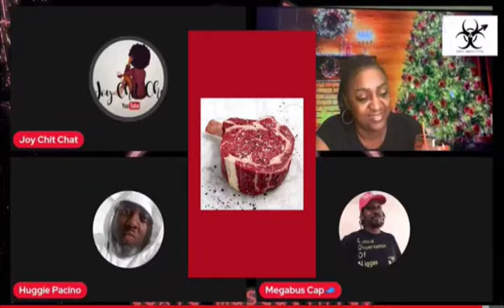When Two Women Are Talking I Back Up Besides I Don't Talk To Peasants